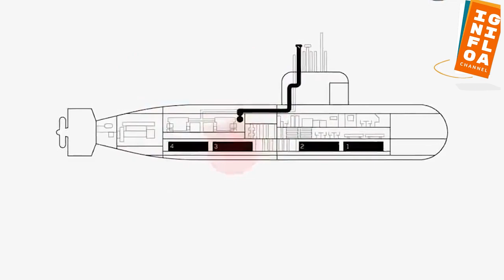Tragedi KAPAL SELAM Terbesar dan paling mengerikan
Bencana kapal selam (Submarine) udah beberapa kali terjadi di bagian bumi ini. Waloupun bisa dikatakan cukup jarang, tetapi tragedi bencana ini langsung bisa menyita perhatian publik, mengingat dari banyaknya korban para awak kapal yang gugur dalam tugasnya.

Faktor penyebabnya ada banyak macam, mulai dari faktor human error sampai kesalahan teknis yang sangat berakibat fatal pada kapal selam itu sendiri.